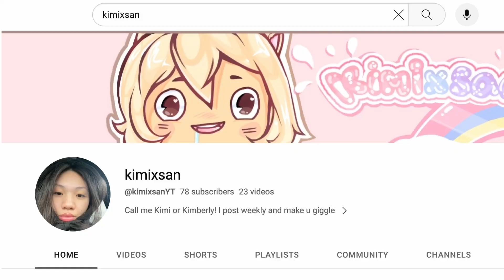Playing Roblox Lab Experiment and Crying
I suck at this game, and I'm sorry for the intro LOLZZZ.

UM SORRY FOR NOT UPLOADING LAST WEEK IG.